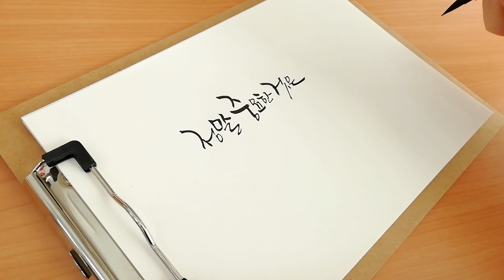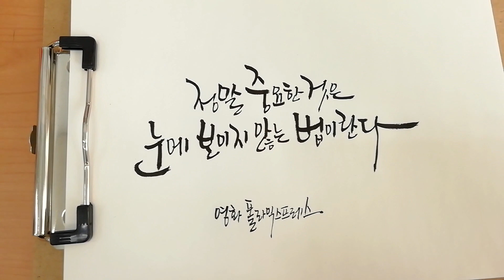영화 폴라익스프레스의 다정한 명대사 가지런히 쓰는 두줄 문장캘리디자인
정말 중요한 것은
눈이 보이지 않는 법이란다.
-영화 '폴라익스프레스' 중에서-